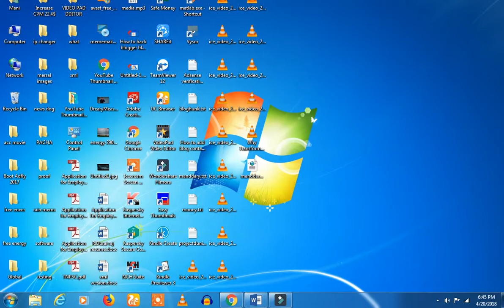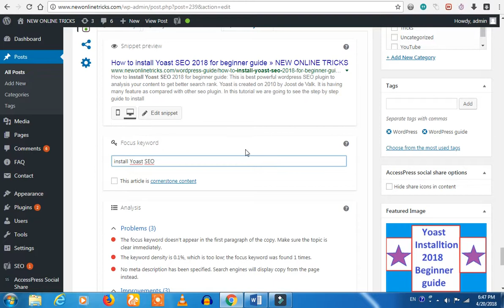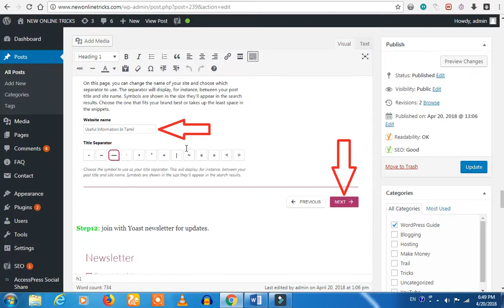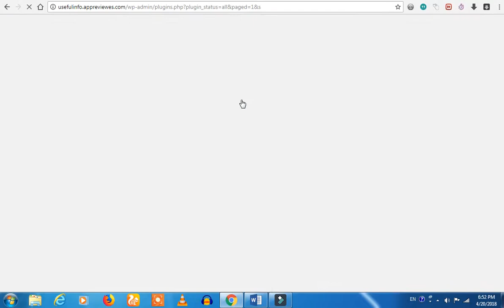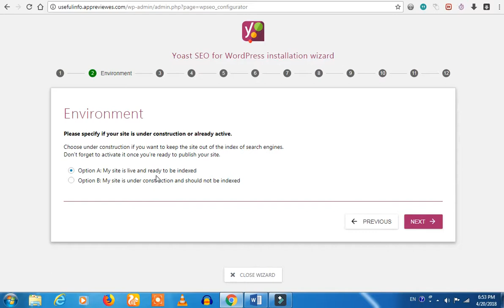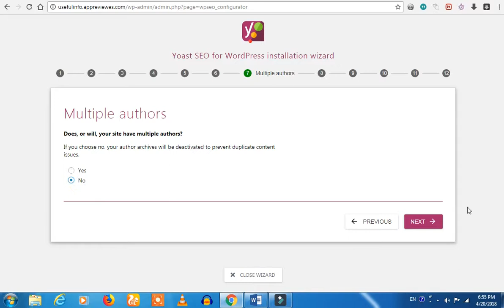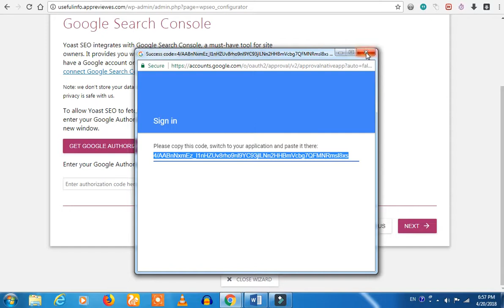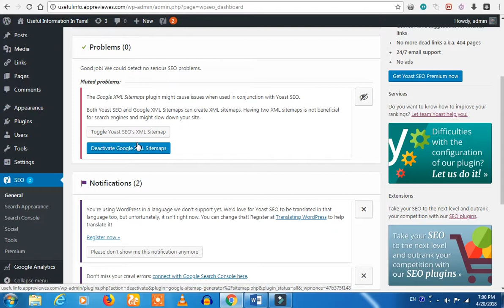WordPress SEO in Tamil and Important setting of yoast SEO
1. Simple 'Amma' computer or Mobile is enough; which needs to be along with the operating system of windows7 or windows 10. If you are using mobile, we suggest you to use Desktop view.

2. Tamil is enough.

3. No Investment

4. You should have a bank account. (See our recommended bank for your adsense). SInce we have told, how bankers are cheating you and taking your money without informing you.

bloggerintamil, tamilblogger, domainintamil, adsenseintamil, adsenseapprovalintamil yoast in mainly used to optimize your content to easy pick up by Any search engine. It is having many advantage over all one plugin. In this Tutorial we are going to see How to install yoast plugin and important setting in yoast plugin. Join With us In Facebook: WordPress + Blogger + Adsense full support

For Whatsapp adsense + blogger + WordPress help Android App Tutorial